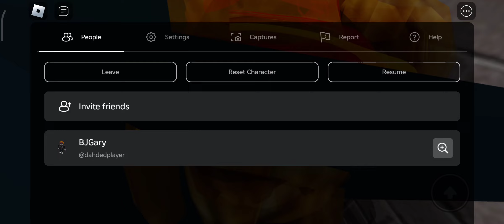do you want free chicken nuggets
Game name: Do you want free chicken nuggets